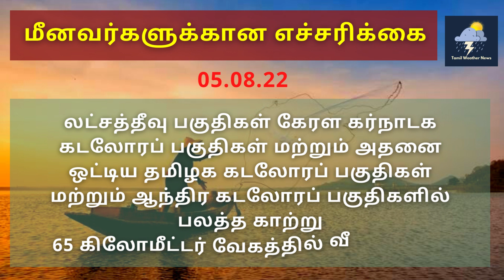இன்றும் மிக கனமழை எச்சரிக்கை | தென்மேற்கு பருவமழை எதிரொலி | Redalert | Tamil Weather News